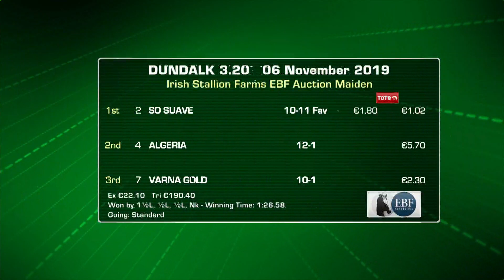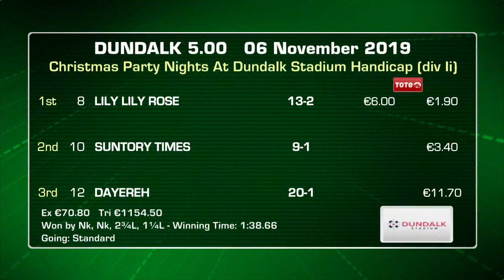Dundalk Highlights 6th November 2019